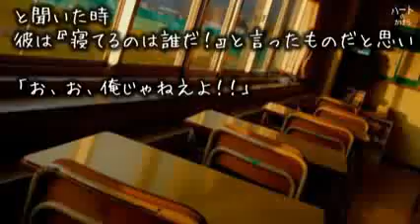憲法17条を作ったのは誰だ【面白い話】